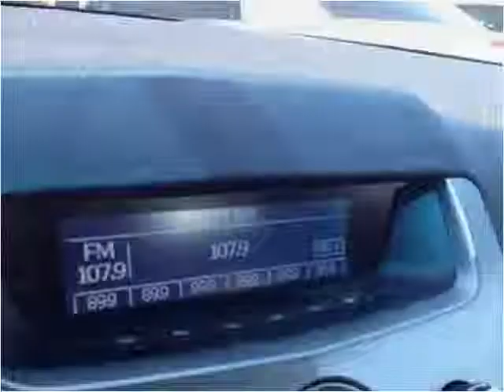2011 Cadillac CTS Used Cars Corbin KY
This 2011 Cadillac CTS is available from Tim Short Auto Mall.